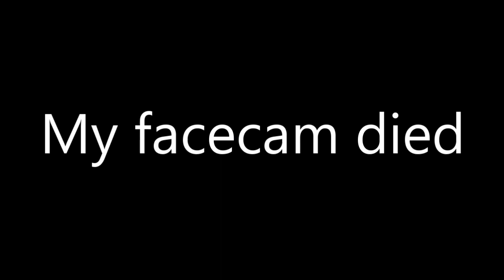It's time / Minecraft / Episode 1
Man oh man, this is going to be good. I can't believe the progress I've already made! Also if you guys want me to talk about stuff during lulls in the game, just let me know.